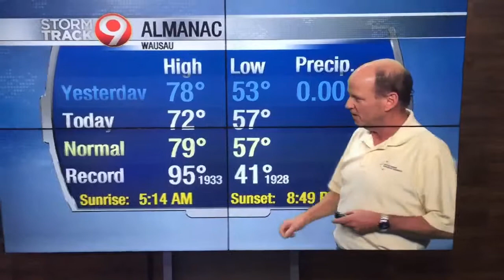The Chamber weather forecast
The Wausau Region Chamber of Commerce's President and CEO Dave Eckmann delivers the forecast at an open house held at News 9 WAOW on Tuesday, June 26, 2018.